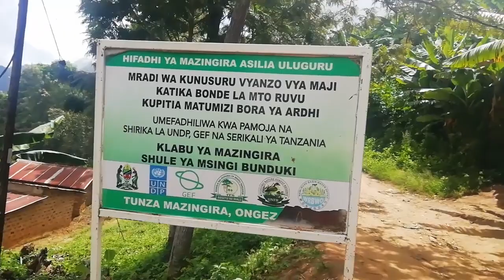SOGERA NIVOSE - Epsode one